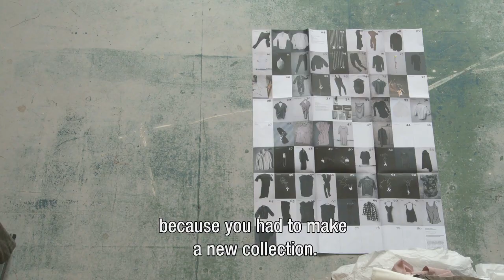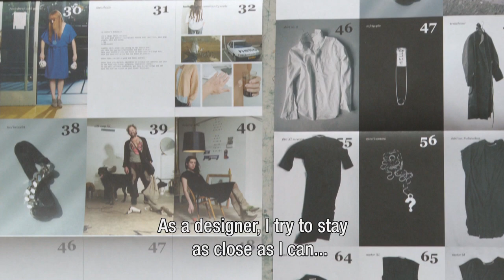Monique van Heist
Monique van Heist speaks about her project hellofashion with which she was nominated for the Rotterdam Design Prize 2011. Monique van Heist was nominated by Sophie Krier.